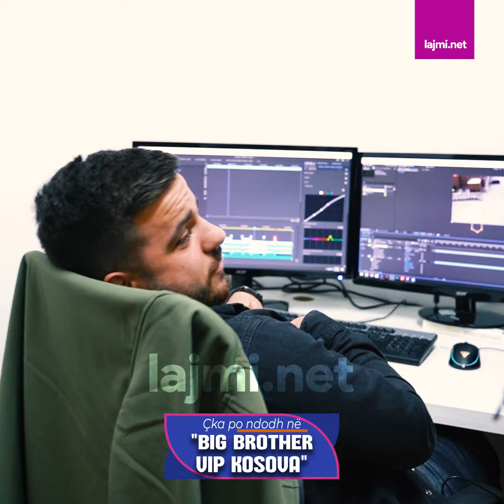Buci, Santiana apo Blerando? Gazetarja Arjanita Osmanaj merr mendimet e kolegëve se kush do të lar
Buci, Santiana apo Blerando? Gazetarja Arjanita Osmanaj merr mendimet e kolegëve se kush do të largohet nga Big Brother VIP Kosova